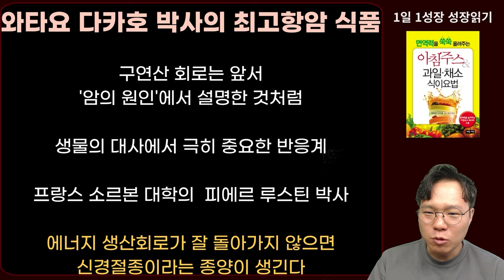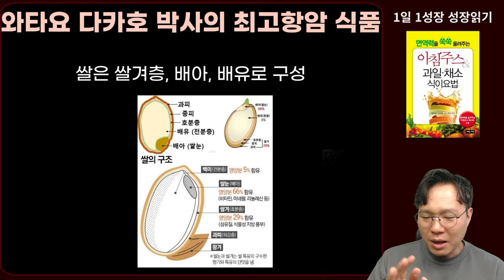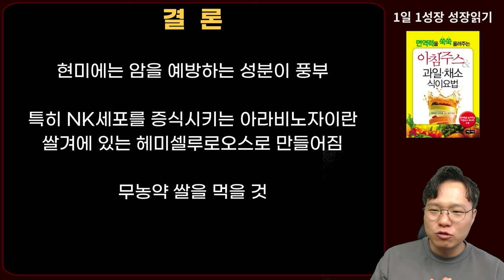일본 최고의 암 전문의가 꼽은 암세포 때려잡는 최고의 식품 1가지 I 와타요 다카호 I 암치료 I 아침주스 & 과일 채소 식이요법